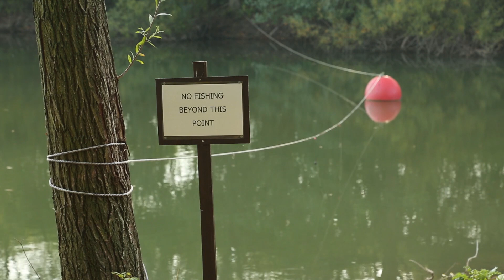Elliott Grays' Diary Vol: 20